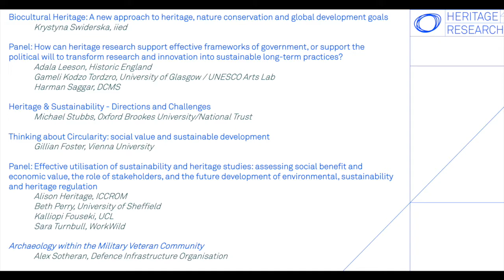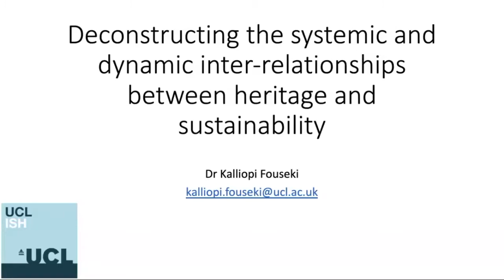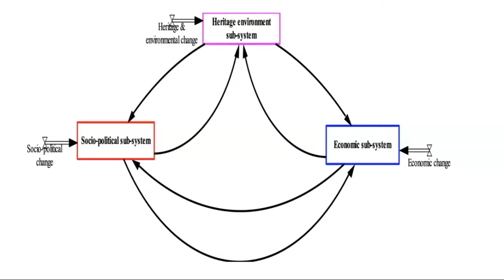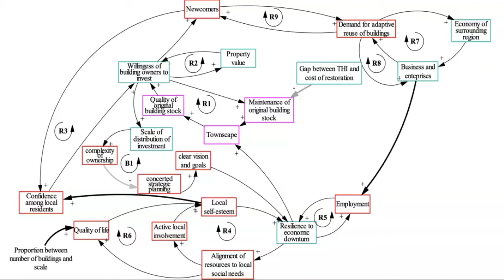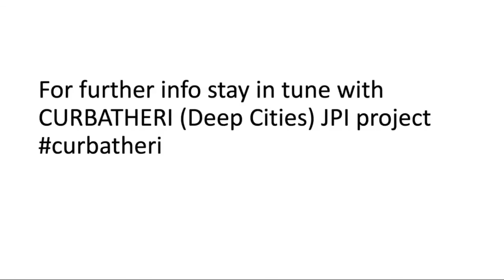12 Kalliopi Fouseki, 22 July